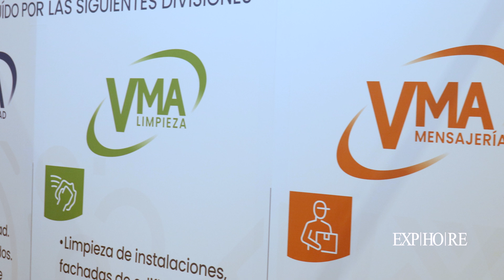Servicio regular de limpieza profesional - VMA Servicios de Limpieza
Directorio de Proveedores de Gastronomía y Hotelería de Costa Rica y Latinoamérica

Expositor de EXPHORE 2024
La feria para el sector gastronómico y hotelero en Costa Rica